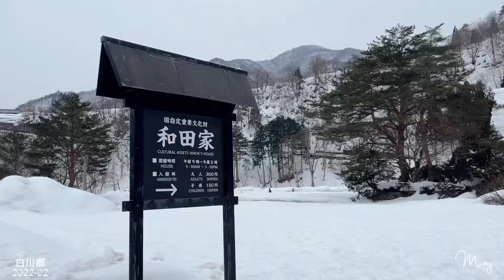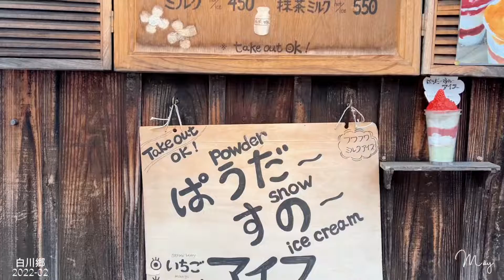Ngôi làng cổ Shirakawago, quê hương chú mèo máy Đôraemon mùa tuyết trắng